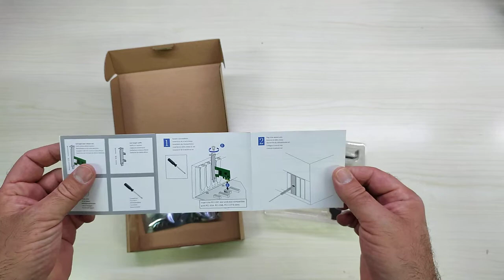SNZIYAG Scheda di rete PCI Express Gigabit Ethernet da 2 5 G1G100 Mbps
Perfettamente funzionante

Il prodotto lo potete trovare ed acquistare qui

Recensione:
Lavorando nel mondo dell'informatica capita spesso di aver bisogno di una scheda di rete come questa, compatta e dotata di staffa di fissaggio a mezza altezza (perfetta per server da rack a due unità).
Esattamente come per altri prodotti simili provati anche questo non richiede il download di alcun driver, basta inserirla in uno slot PCI Express del PC (naturalmente spento) e viene immediatamente (dopo l'avvio del pc) riconosciuta (almeno per i pc con Windows 10 e 11).
L'ho provato con un PC desktop (come scheda di rete aggiuntiva), collegandolo ad una RETE Gigabit ed ha funzionato immediatamente.
Purtroppo non ho avuto la possibilità di provarlo con connessioni più veloci (in teoria può raggiungere 2.5 Gigabit).

Qualitativamente parlando, la scheda è realizzata molto bene, e le staffe di supporto sufficientemente rigide, il tutto rifinito molto bene.

Unboxing di SNZIYAG Scheda di rete PCI Express Gigabit Ethernet da 2 5 G1G100 Mbps
Grazie.